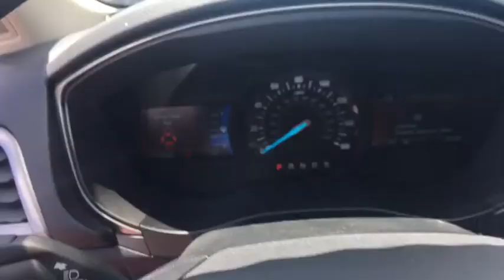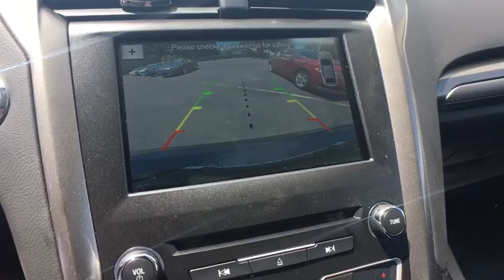2018 Ford Fusion Sayre, Towanda, Owego, Elmira, Tunkhannock, PA FC3129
Magnetic New 2018 Ford Fusion available in Sayre, Pennsylvania at Williams Ford Sayre. Servicing the Towanda, Owego, Elmira, Tunkhannock, PA area.

This 2018 Ford Fusion SE in Magnetic features: EcoBoost 1.5L I4 GTDi DOHC Turbocharged VCT FWD 6-Speed Automatic34/23 Highway/City MPGSee the rest of our inventory at: WILLIAMSFORDPA.COM.